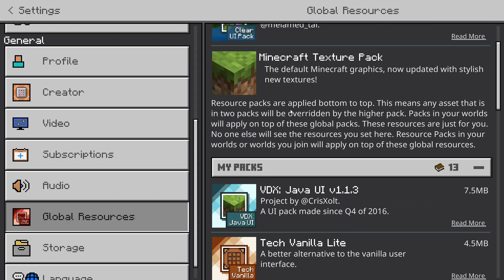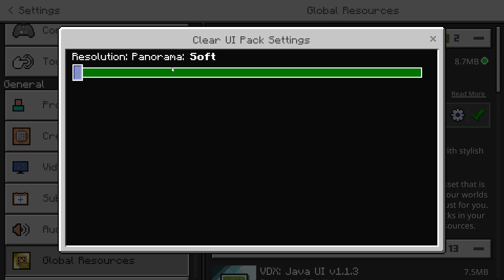Clear UI Resource Pack for Minecraft Bedrock 1.18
This resource pack was created to make Minecraft: Bedrock Edition a lot more clearer in terms of user interface.
It removes things such as help buttons, background overlays of settings screen, pause menu and more...

The main idea of this resource pack is to make the game experince a little bit more cleaner and easier to play.

Most of the features in this pack are included in my Clear Vanilla resource pack, but the ones who want to use this pack separately - this is definitely the pack for you!

0:00 - Start
1:34 - Without the pack

Unfortunately, a lot of circuits in Bedrock Edition aren't reliable because of some bugs...
So I created a list related to all redstone bugs (link below) - please visit!

Link to the resource pack is down below as usual. Have fun playing!

If you want to support me please subscribe, share my content with your friends as much as you can, leave a like and the most important thing is to click this link.